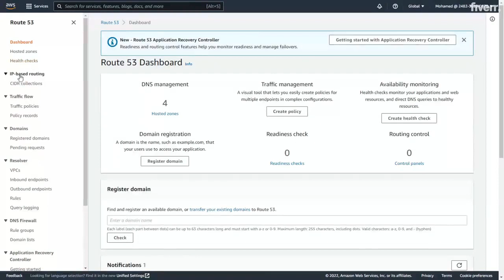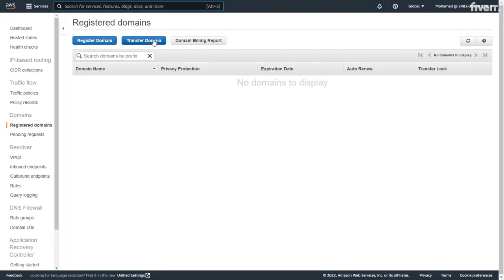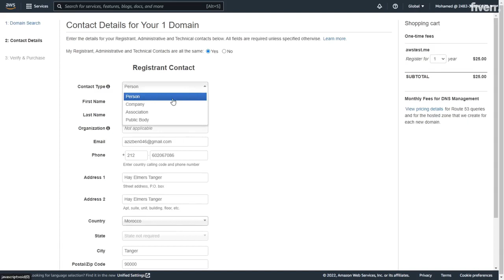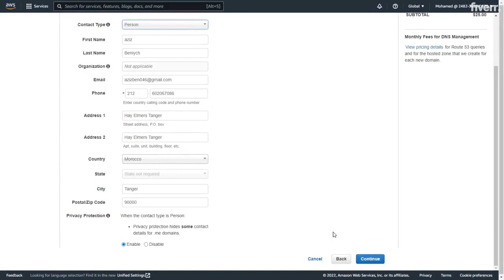How to Register a Domain and Setup Hosted zone with AWS Route53 DNS Service | Step By Step Demo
Domain Registration using AWS Route53 DNS service:
In this video we will learn step by step process of how to register a domain using AWS Route53 service in the cloud. Also how to add and manage DNS records in Route 53

Steps:
1. Login to the console and search Route53 service. 0:00 - 0:45
2. Go to Register a Domain 0:46 - 01:20
3. Choose your Domain Name 01:22 - 02:38
4. Fill the Contact form 02:40 - 04:04

This is how you Register a Domain in AWS using Route53 service.